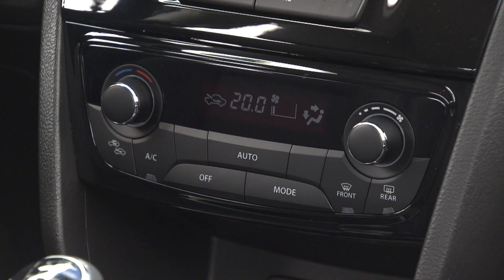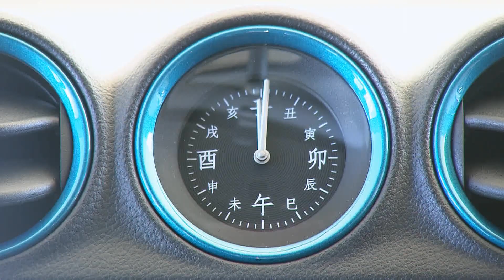Suzuki Vitara 2015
Chris Gommeren
MediaService tv